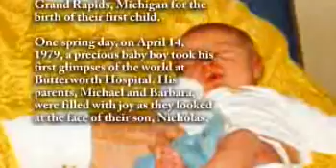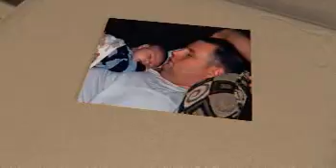Nick Andrus - Life Story Digital Video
Life Story Funeral Homes present the life of Nick Andrus of Grand Rapids, MI. To read the obituary of Nick Andrus, to read the full Life Story, or to leave a memory or comment, please